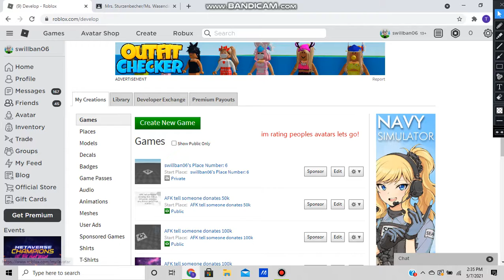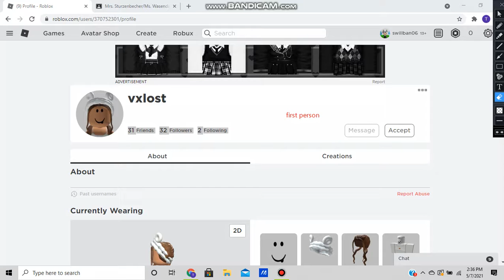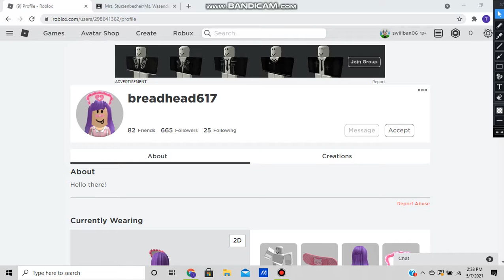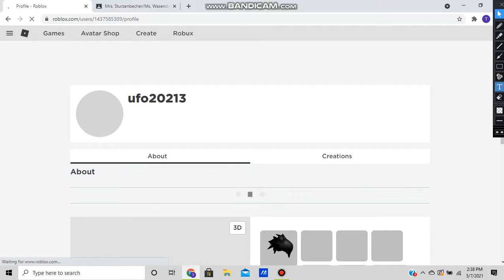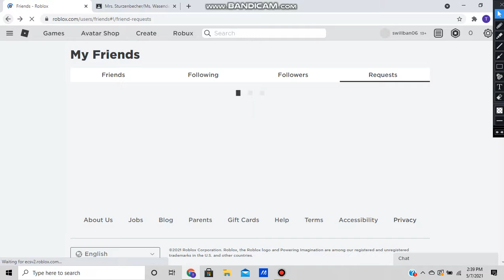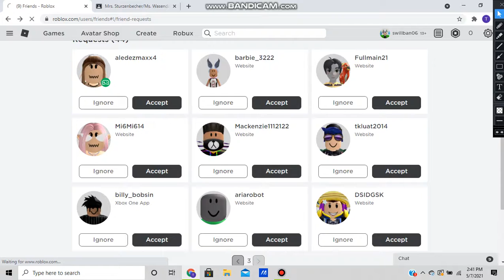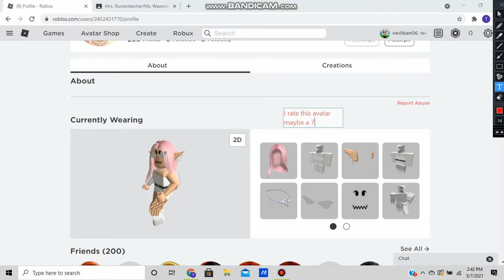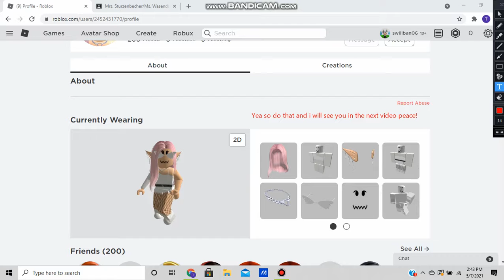Rating My Followers Avatars! [Part 1]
Rating my Followers Avatars!
Friend me or Follow me On Roblox Heres My Link To My Account!
Just paste it onto another tab if it doesint work if you click on it
But hope you like the video!